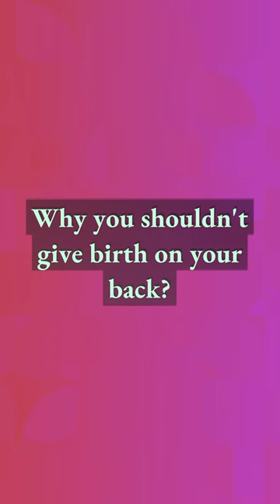Why do we not give birth standing up?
Why Were Chainsaws Invented Wiki

00:19 - Why do we not give birth standing up?
00:41 - How can I satisfy my husband after giving birth?
01:00 - Why you shouldn't give birth on your back?